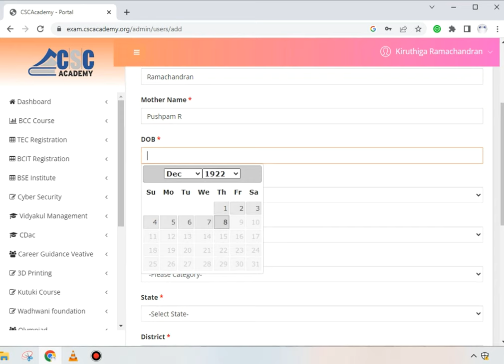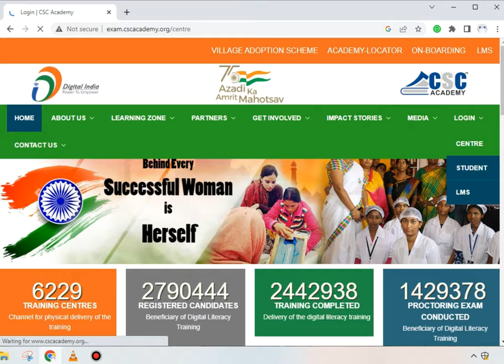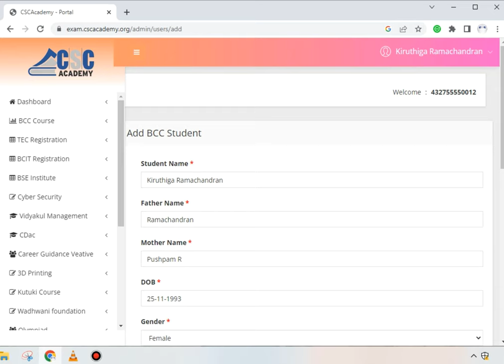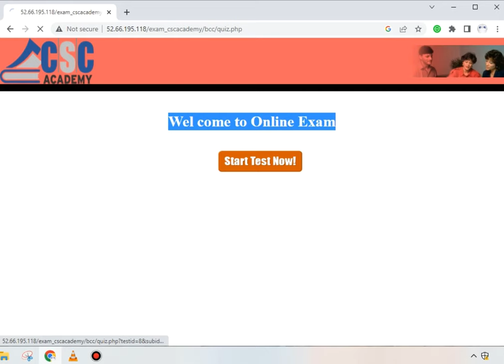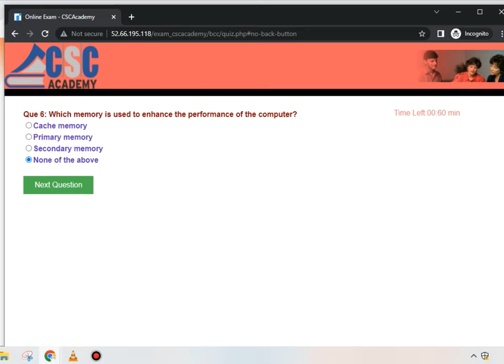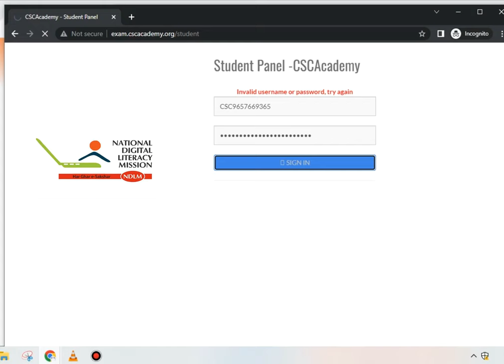Online Talent Exam, National Digital Literacy Mission Basic Computer Course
Our Skill India CSC Provide Part Time Job Opportunity, Business Opportunity, Best Educational Service, PM WANI Wi-Fi Scheme and more Further details Visit Our